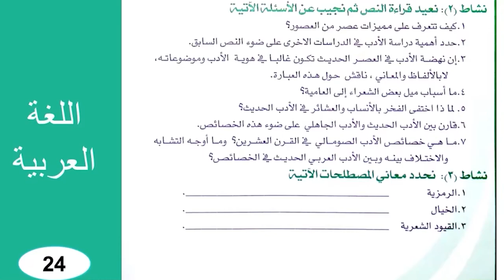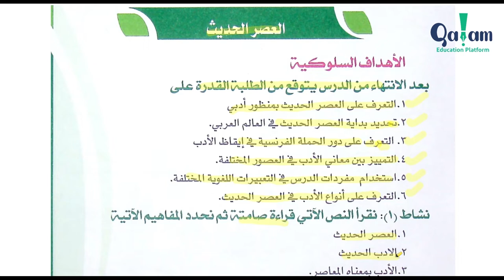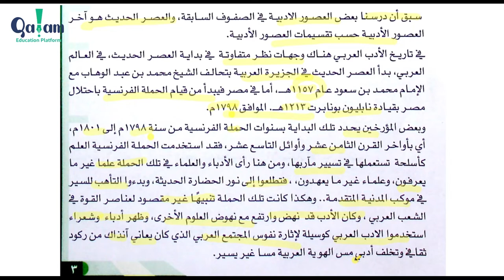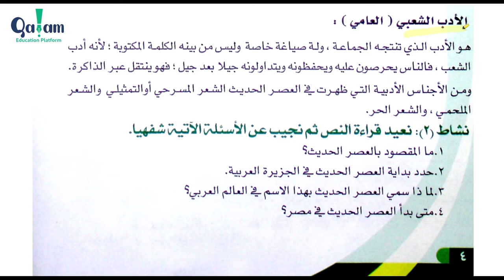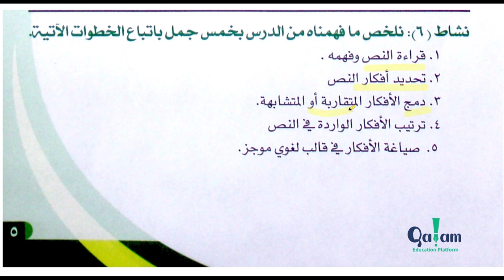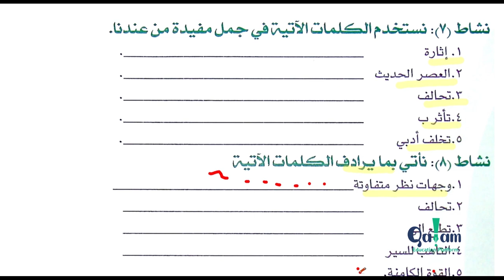Form 4 المادة: اللغة العربية: الدرس الأولي (ustaad Xasan fiidow)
Si aad u daawato cashirada oo dhameystiran fadlan kala soo dag linkiga hoose